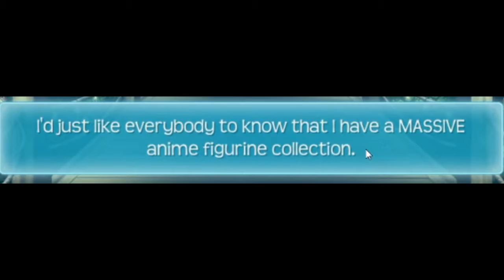A Weeb // Huniepop 2 #5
Huniepop 2 #6 is actually a banger of an episode lol.

I'm not gonna censor the swears anymore btw, only the...special scenes.

✱ Featured: Huniepop 2: Double Dates